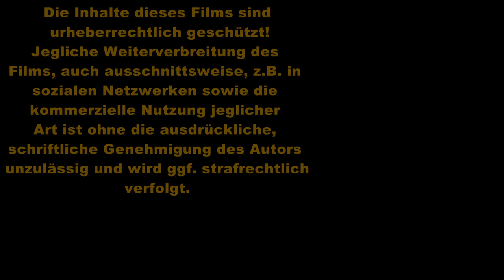Willkommen in Kenya! Karibu Kenya! HD/Teil 2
Im zweiten Teil des Films gehen wir auf Safari. Unser Fahrer Martin aus dem Kilima Camp hat Augen wie ein Adler. Er bringt uns hautnah zu den Nashörnern, spürt Geparden für uns auf und ist mit seiner Erfahrung und seinem freundlichen Wesen ein von uns hochgeschätzter Begleiter während unseres einwöchigen Aufenthaltes.

Wir lernen wie Massai Feuer machen, filmen wie ein Rind zur Ader gelassen und sein Blut getrunken wird und lassen es uns abends im Camp bei einem Gin ´n Tonic gutgehen.

Bestellen Sie den kompletten Film in HD (Teil 1 + Teil 2) bei naturfilm hinz (s. website, Kontakt)